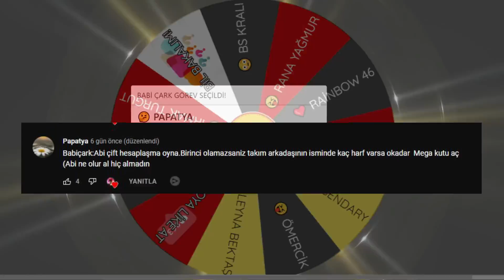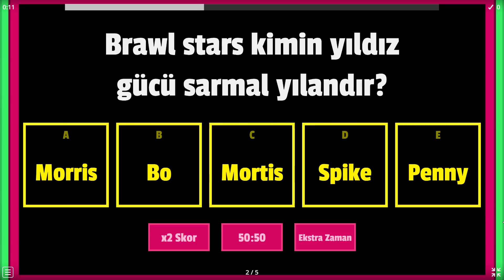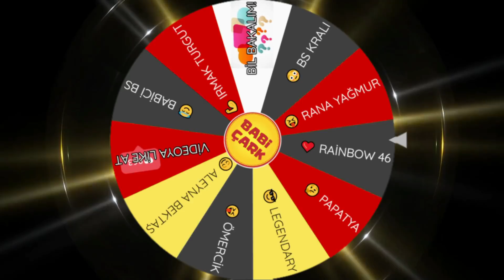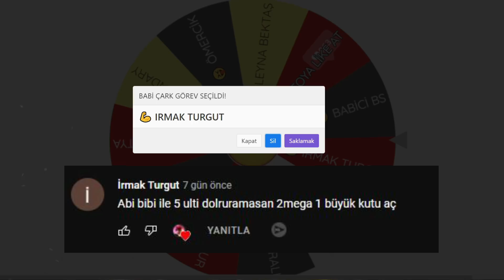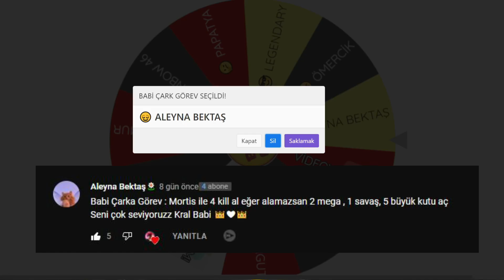HER ŞEY YENİ KARAKTER LOLA İÇİN!! Brawl Stars Babiçark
Merhaba arkadaşlar Brawl Stars en sevdiğiniz serilerden Babiçark çektim. Her şey yeni karakter Lola için!! Umarım beğenirsiniz...

Neden buradayım?
Brawl stars Babiçark
Brawl stars Lola